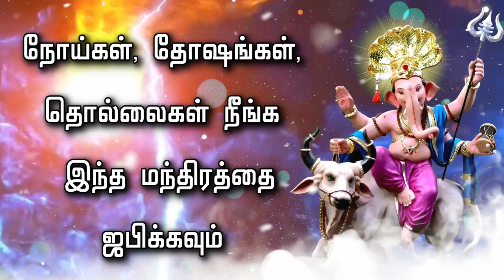நோய்கள், தோஷங்கள், தொல்லைகள் நீங்க இந்த மந்திரத்தை ஜபிக்கவும்